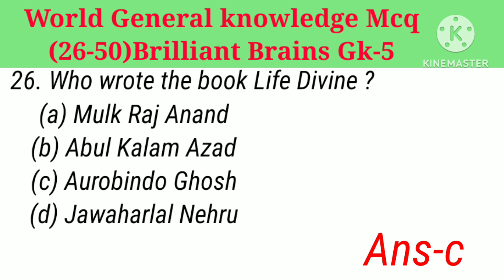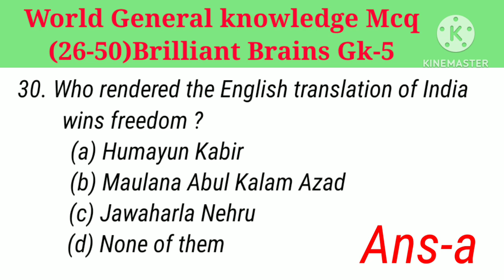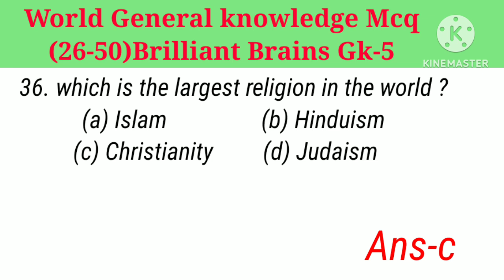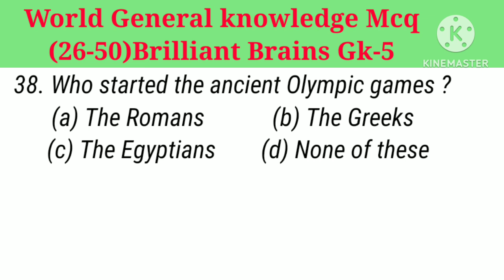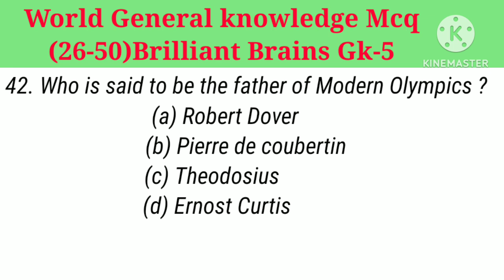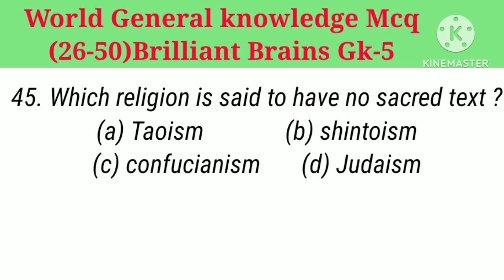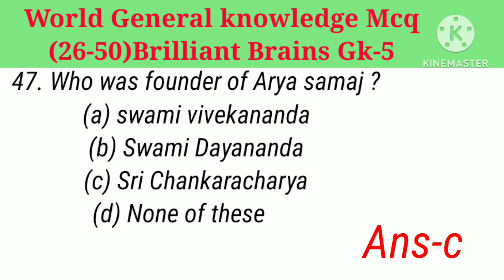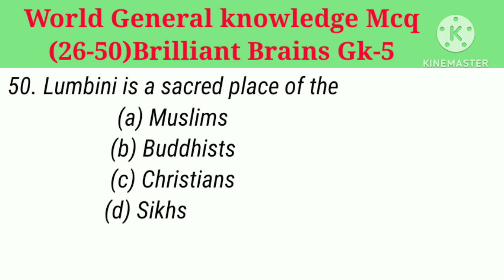25 Mcq General knowledge questions and answers/ GK questions and answers/ GK in English/ world Gk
World general knowledge MCQ
MCQ question and answer for competitive exams
Railway, SSC Railway MTS Ntpc
General knowledge questions and answers part -5
Brilliant Brains GK
Multiple choice questions and answers in English for competitive exams
Easy Indian quiz questions and answers